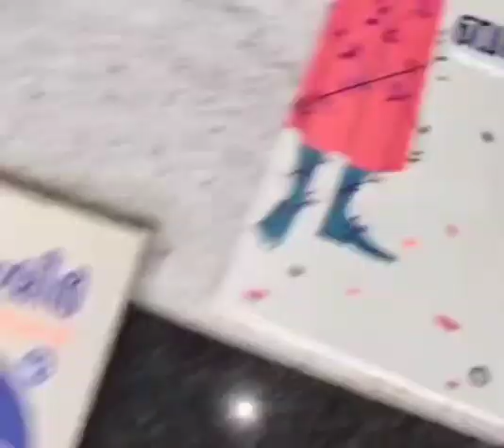ബഷീറിനെക്കുറിച്ച് അറിയേണ്ടതെല്ലാം|| Ammuz world of arts.